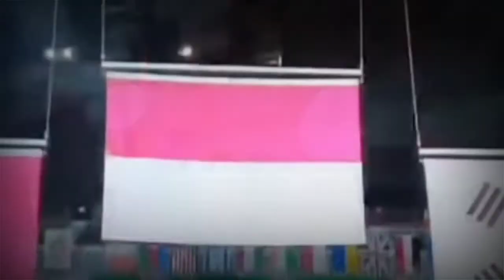GREYSIA POLII PENSIUN?? INI ADALAH OLIMPIADE TERAKHIR SAYA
Wah guys,, peraih emas Olimpiade Tokyo Greysia Polii mengatakan ini adalah Olimpiade terakhir dia...
Bagaimana tanggapan kalian??